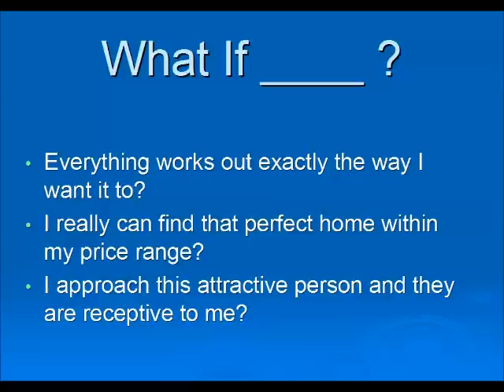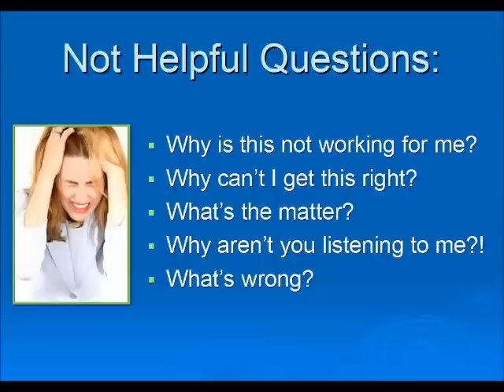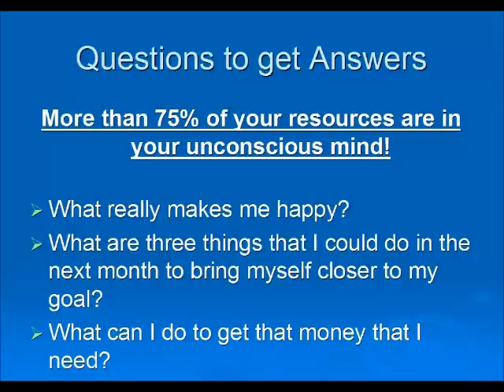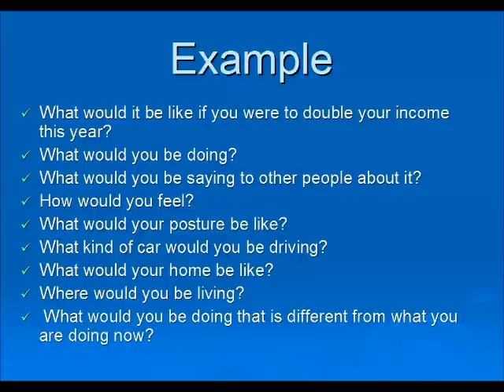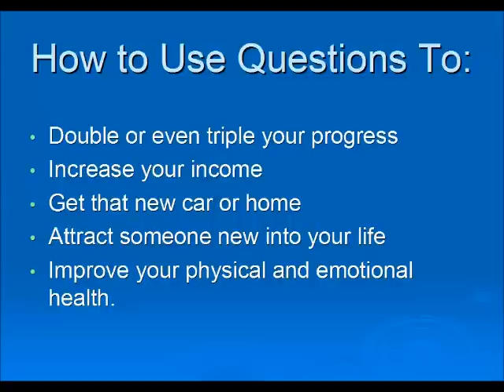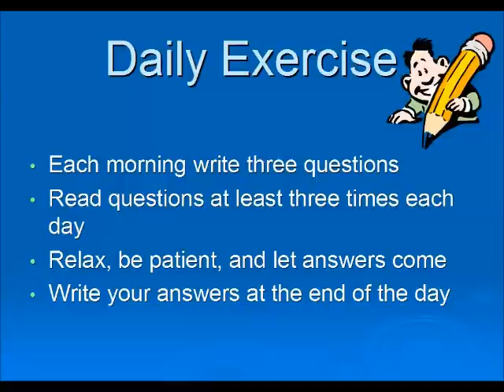The Power of Asking the Right Questions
Hi there!  In this video I want to talk to you about a very simple and powerful way to create strong positive emotions in yourself, and really tap into your unconscious resources to create success in your life! If you wish to see more free training videos on success and manifesting abundance in your life, join my list by visiting